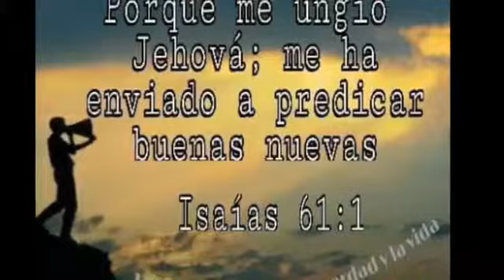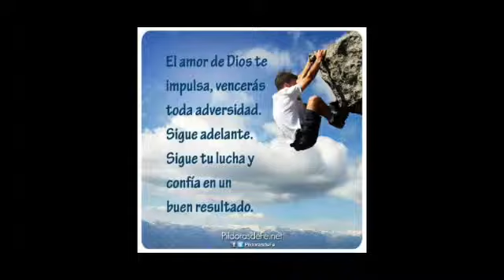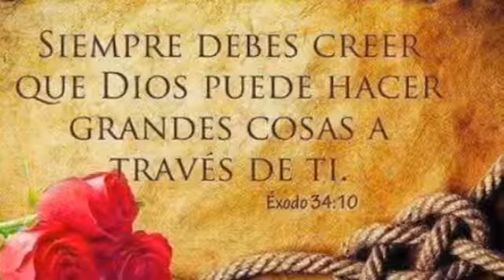JESÚS MI CAMINO ( EL TRIUNFO DE LA CRUZ )